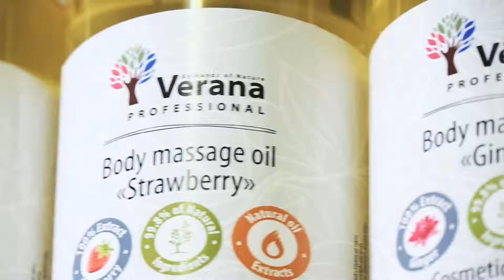Партнер «Чистовье» в Вологде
Продолжаем рассказывать о наших партнерах в разных городах России и сегодня очередь Вологды.
Компания «Бьюти-Комфорт» работает уже восемь лет, основной товар – это одноразовые расходные материалы. Также вы можете выбрать косметику для солярия, маникюра и педикюра, массажа и СПА, косметологии, товары для гостиниц и хостелов, бань и саун. Verana, Арома Джаз, MS Nails, Spaquatoria Professional, Dolce Vita – тысячи товаров для индустрии красоты!
Подробный рассказ ищите в нашем блоге на сайте "Чистовье".